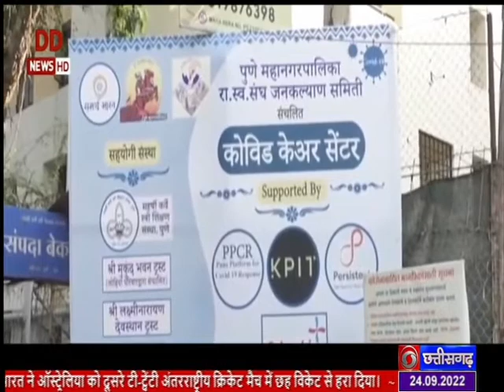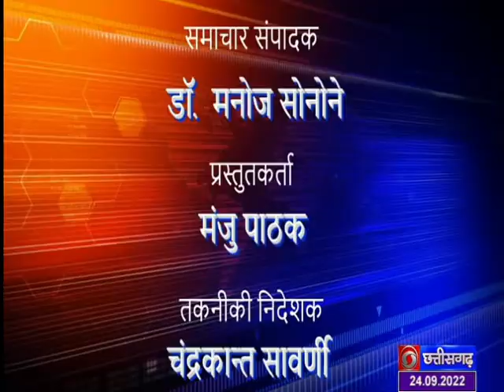DD NEWS DOORDARSHAN , DATE - 24 SEP 2022 , TIME - 3.00 PM